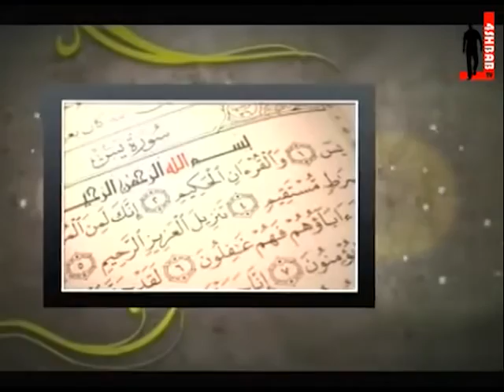من هو السعيد ؟؟؟ - بوح البنات - فورشباب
بوح البنات مع الدكتور خالد الحليبي يعرض على فورشباب
لمتابعة قنوات فور شباب: 1 ، 2 ، القرآن الكريم على: نايل سات 11316 عامودي